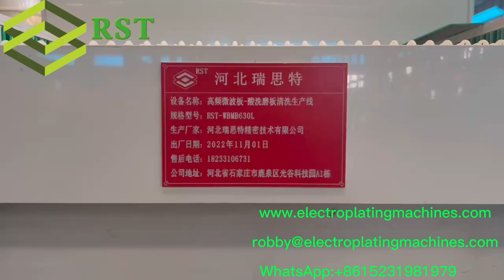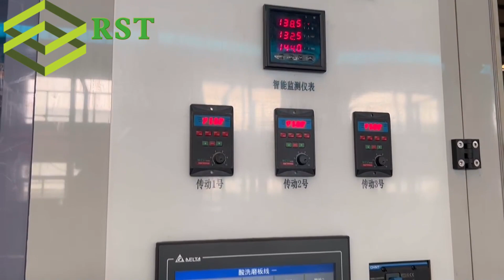PCB wet made pickling and grinding machine line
Dear friends,

Do you know how to polish& clean the PCB board? Let's view it together.

Robby Zhang Sales Manager

HEBEI RUISITE PRECISION TECHNOLOGY CO., LTD

Building A1, No.99 Yuyuan Road, Luquan District, Shijiazhuang, China.